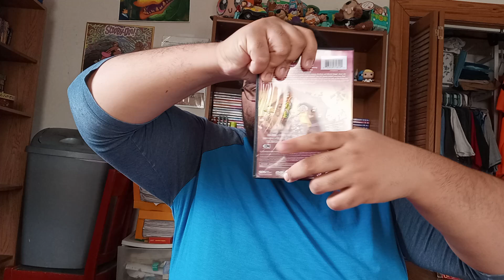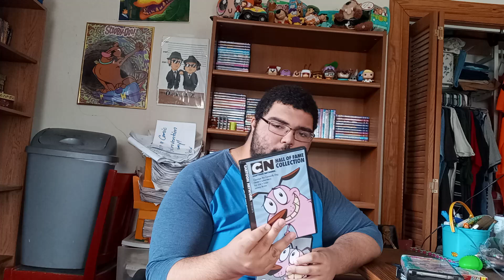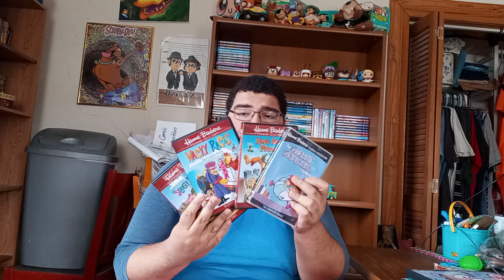The Future of Cartoon Network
Even though Cartoon Network started out airing classic Looney Tunes Cartoons, Popeye Cartoons and Hanna-Barbera Shows like Laff-A-Lympics, Wacky Races, Atom Ant, Goober and The Ghost Chasers, Scooby-Doo, Tom & Jerry, Penelope Pitstop, Frankenstein Jr. and The Impossibles, Space Ghost and more WWAAAAAAAAAAAAAAAAAYY back in 1992, the Channel will still air more amazing shows later on like Dexter's Lab, Juniper Lee, Regular Show, The Powerpuff Girls, OK KO: Lets Be Heroes, Teen Titans (2003) & Teen Titans GO, Johnny Bravo, Camp Lazlo, Steven Universe, The Secret Saturdays and so many more.